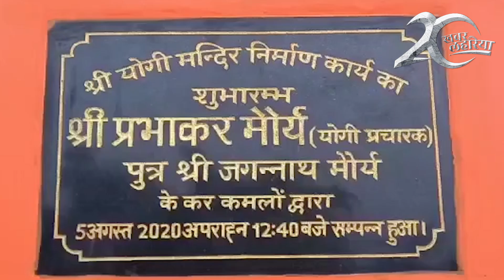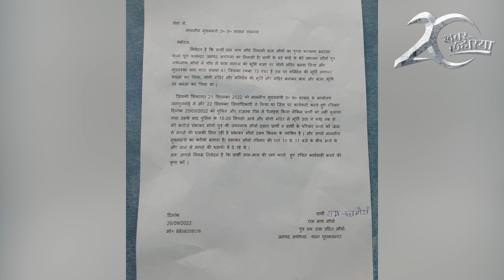अयोध्या: चाचा ने कहा, 'जमीन हड़पने के लिए बनाई योगी मंदिर' | KhabarLahariya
अभी हाल ही में चर्चित योगी आदित्यनाथ का मंदिर विवादो में घिर गया है। इस मंदिर के प्रचारक, प्रभाकर मौर्या के चाचा, राम नाथ मौर्या का आरोप है कि उनके भतीजे ने ज़मीन  हड़पने के लिए मौर्या का पुरवा में स्थित स्थल पर मंदिर बनाया गया है। उन्होंने बताया कि यह ज़मीन दोनों भाइयों, रामनाथ और जनगन्नाथ के बीच आधे हिस्से में बाटी हुई थी जिसपर आजा के ज़माने से पेड़ लगाए गए थे।

उन्होंने बताया कि दोनों भाइयों ने रस्सी लगाकर ज़मीं को आधे हिस्से में बता हुआ था और प्रभाकर मौर्या ने अपनी ज़मीन बेच कर उसपर मंदिर बनायीं।  लेकिन उनका कहना है कि जब वह अपने हिस्से की ज़मीन बेचने जा रहे थे तो उन्हें प्रभाकर मौर्या ने यह कहकर रोक दिया कि वह ज़मीन भी उनकी है, उनका हक़ नहीं बनता है इसे बेचने का।

उन्होंने आगे बताया कि यह समस्या 2018 से चल रही है।  उन्होंने जब इसकी शिकायत डीएम ऑफिस और  पुलिस थाने में दर्ज करवाने की कोशिश की तो इसपर कोई सुनवाई नहीं हुई। जब इस मामले पर पूरा कलंदर के थाना अध्यक्ष, राजेश कुमार से बात की तो उन्होंने कहा कि इस मुद्दे के बारे मे उन्हे कुछ मालूम नहीं है और ना ही कोई इसपर बात करना चाहता है।